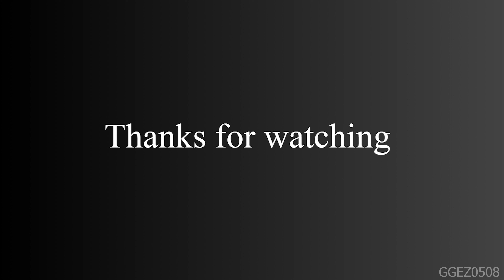Storyngton Hall: Match 3 games - Event - Royal Card - The Ice Season